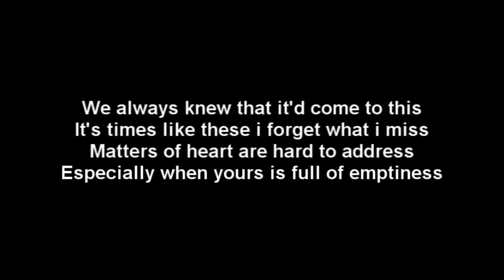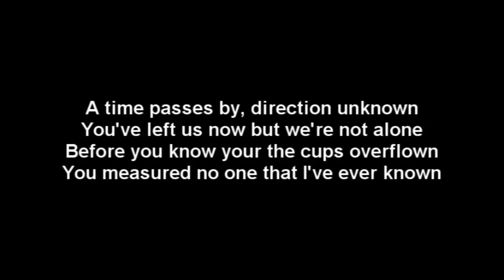Sum 41 - So Long Goodbye [Lyrics & HQ]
Sum 41 - So Long Goodbye with Lyrics and high quality sound..